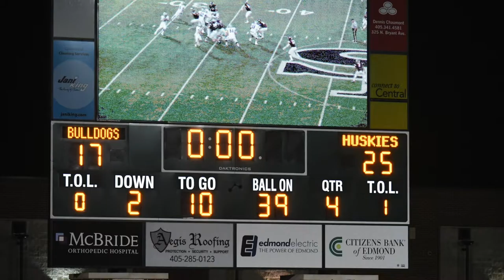Husky Football 2017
Pictures from 2017 season